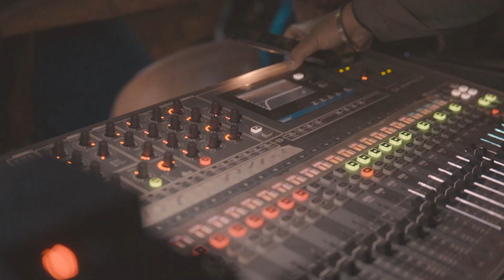MausamS at HIT|TuneRoom Creation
Thanks Event Cordinators For this great evening
Video & Management by TuneRoom Creation
Join Our Official Group Mausams Lovers

Team:
Vocal-Mausam Mukherjee
Manager-Debopom Chakraborty
Guitar and Team Admin-Mitrayan Das
Keys-Amit Das
Bass-Arup Chowdhury
Drums-Susanta Rajbanshi
Percussion-Tubai Saha
Photo and Video-Supriyo Das & Bhaskar Biswas
Video Edit – Supriyo Das
Edit Assist – Bhaskar Biswas
Management – TuneRoom Creation Location –Kalyani
Promotion & Distribution – Tuneroom & Mausam